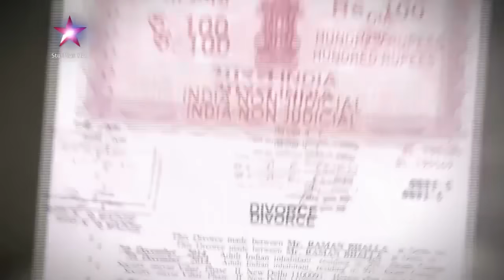Watch Ishita confess her love for Raman.